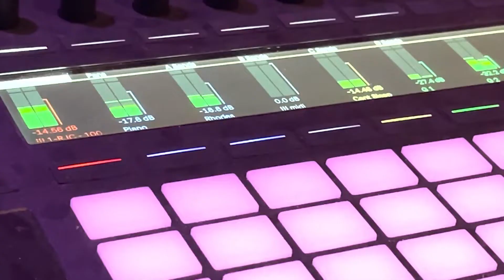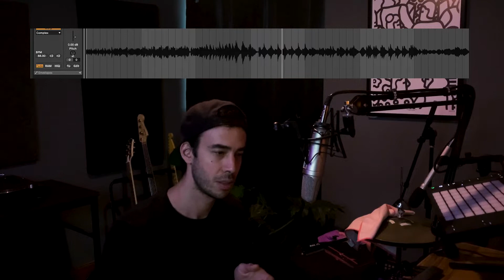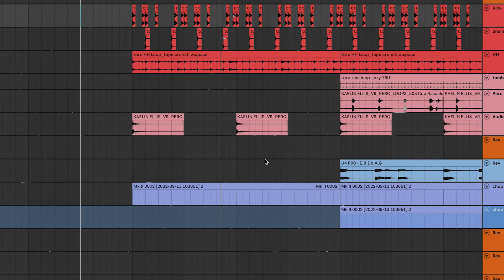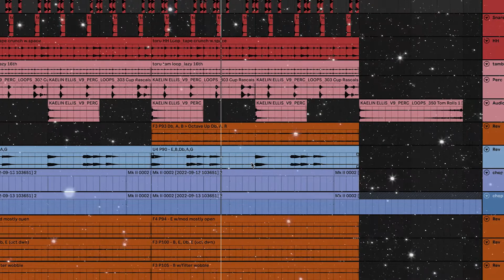Studio Sketches Ep 58 - Thou shalt sample thyself - Chopping up my own Rhodes part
In this video I explore how to chop up some random playing I did on the Rhodes.  Mistakes aren't a problem, in fact, maybe there are welcomed to introduce happy accidents in the sampling process.

Sonic Stimulus, Vol. 001 includes melodic and synthetic samples for producers.

And, it's free until Sep. 30.

This has been toru.  And, in a way, so are you.  peace.